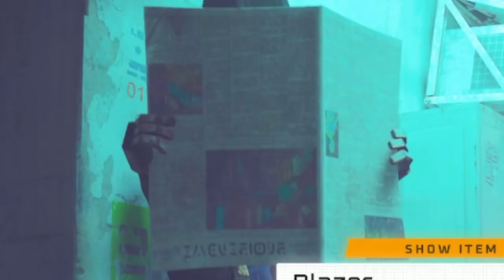Stray part 8 The Bot with the Bomber Jacket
This is absolutely the cutest game I've ever played!